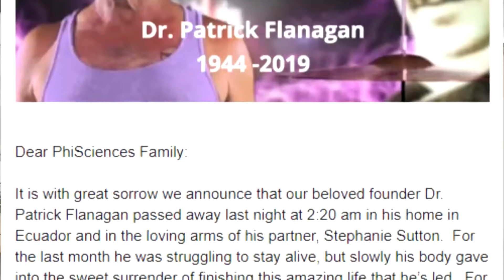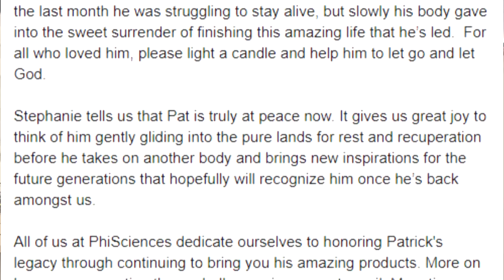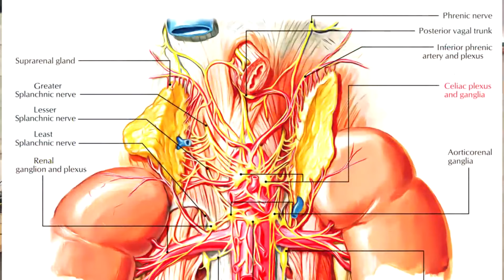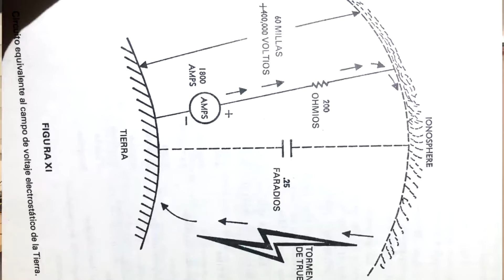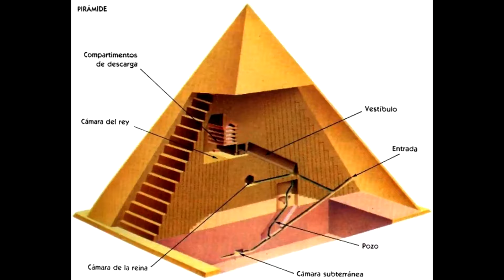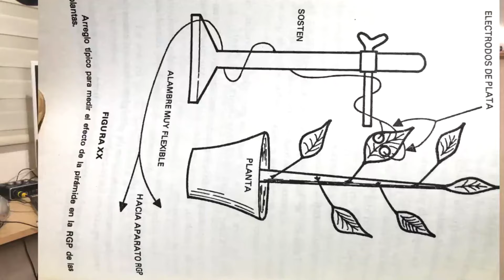3 Cosmic Mysteries the Sensor Reveals About Space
Discover 3 cosmic mysteries the sensor reveals about space in this mind-blowing video by Patrick Flanagan. Explore the mystical universe and gain cosmic wisdom!

Discover the groundbreaking legacy of Patrick Flanagan, a visionary who merged ancient wisdom with modern technology. In this video, explore the science behind his Cosmic Sensor, its connection to the golden ratio, and its transformative effects on energy fields, health, and meditation. Learn how this device harmonizes electromagnetic fields and helps you tap into the universe’s natural frequencies.